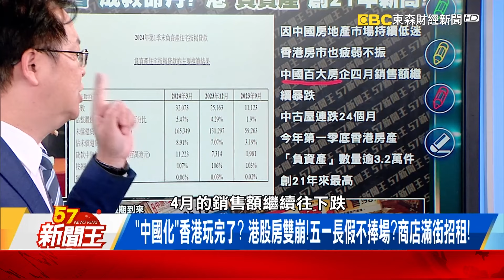廣東高速公路通車不到10年！「防洪等級百年一遇」！ 坍塌黑幕重重？ 【57新聞王 精華篇】20240502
天災人禍齊襲！廣東公路塌逾30人死傷！「豆腐渣」現形！ 「三中全會」成經濟解藥？
廣東高速公路通車不到10年！「防洪等級百年一遇」！ 坍塌黑幕重重？
中國詭氣候！旅客「抱柱求生」！ 「網撈孩」搶命！氣溫30度降冰雹！